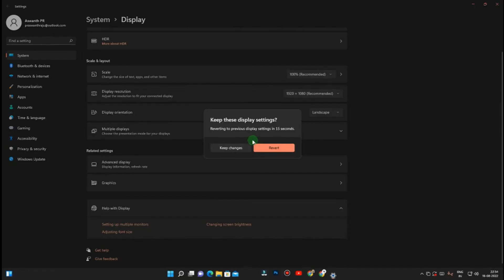How To Change Screen Resolution and Size Windows 11 and 10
While Windows 10 does ok when it comes to detecting the best resolution for a screen